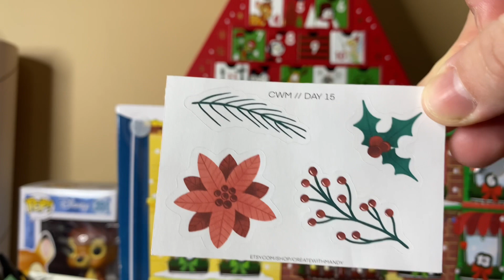Disney Advent Calendar | Advent Calendars | 2020 | Vlogmas Day 15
Here is a link for the Etsy shop for the Advent Sticker Calendar: